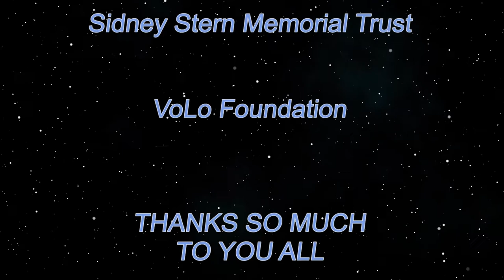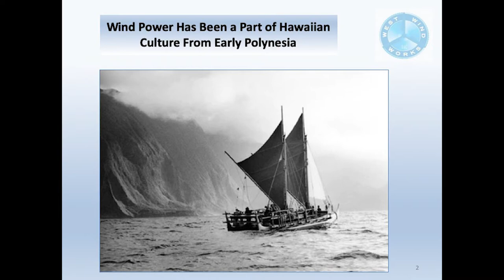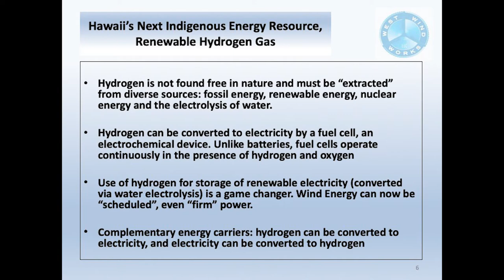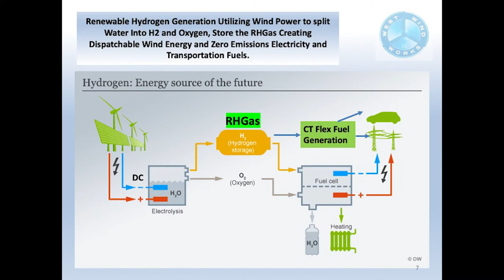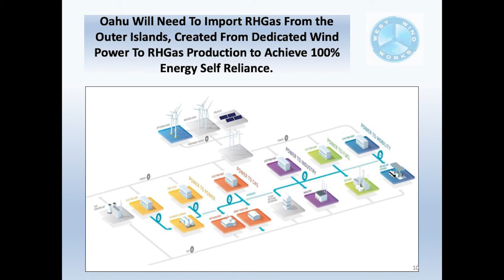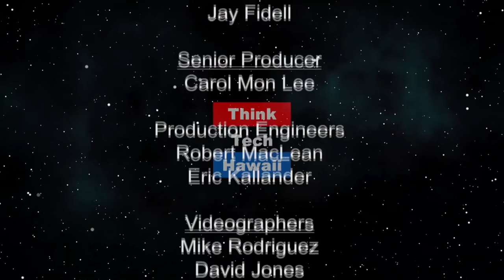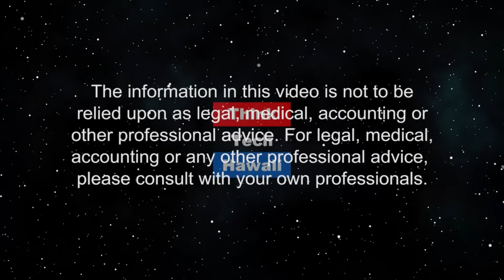Hawaii Wind - Friend or Foe (Hawaii: State of Clean Energy)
Addressing the Challenges of Wind.  A discussion about the status of wind development in Hawaii from a pioneer in the national and local wind industry. The host for this episode is Mitch Ewan.  The guests for this episode are Keith Avery and Peter Rosegg.